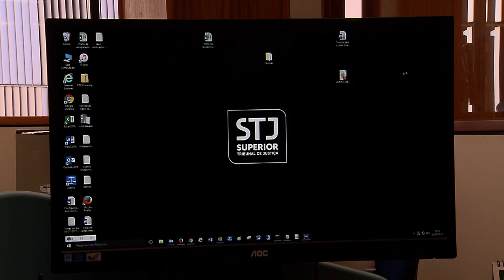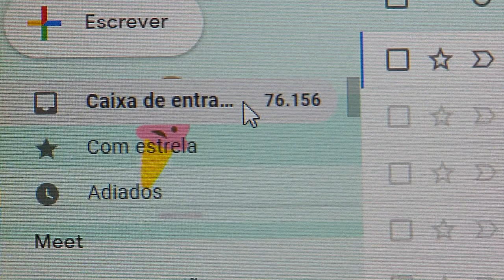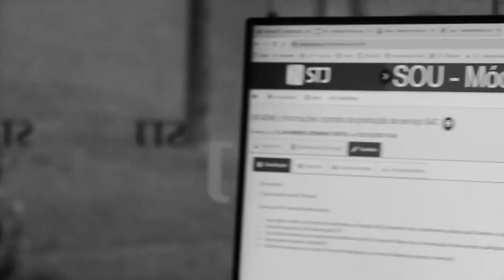STJ alerta sobre envio de e-mails falsos em nome do tribunal com tentativas de phishing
​O Superior Tribunal de Justiça (STJ) alerta para o envio de e-mails produzidos por terceiros, creditados indevidamente ao tribunal, com tentativas de phishing – mensagens que têm por finalidade usar truques de engenharia social para obter dados privados das vítimas.